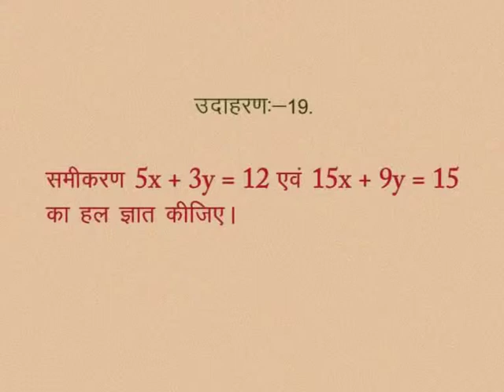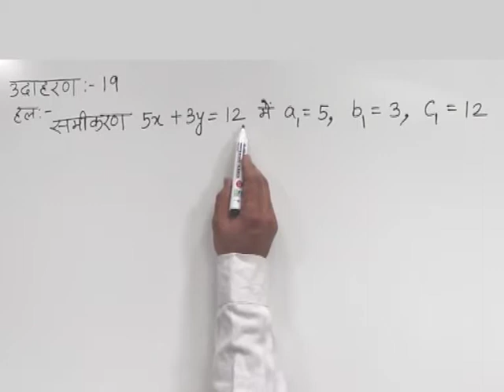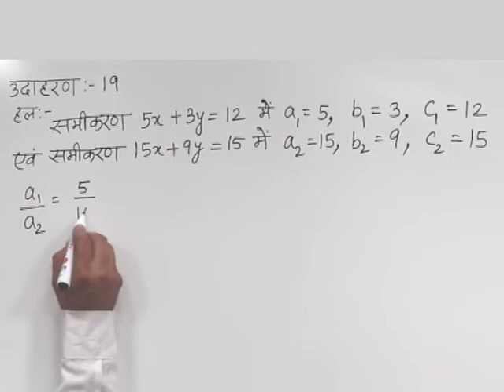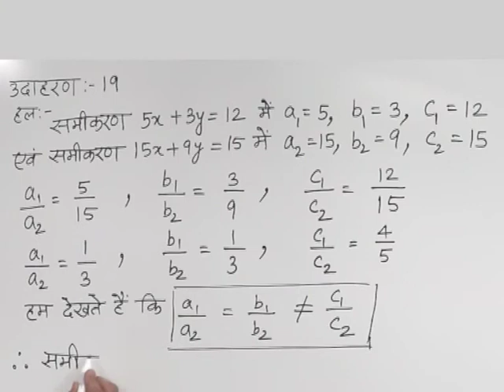CLASS 10th MATHS | CHAPTER -2- LINEAR EQUATIONS IN TWO VARIABLES